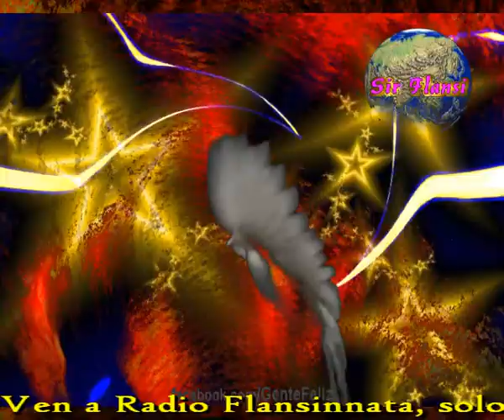Cambiemos de tema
Sir Flansi
PARA QUE AGOTARSE CON PROBLEMAS
LOS PROBLEMAS SON LA CAUSA DE LAS PENAS
Y DEBERIAMOS DEJARLOS EN CASA
CUANDO SALIMOS A DIVERTIRNOS Y BASTA

PARA QUE BUSCARLE LAS UÑAS AL GATO
SI YA SABEMOS QUE LAS TIENE
PARA QUE AÑADIR PROBLEMAS A LOS PROBLEMAS
SI YA SABEMOS QUE LOS PROBLEMAS VIENEN

NO TE COMPLIQUES LA VIDA
NO TE BUSQUES MAS PROBLEMAS
LA VIDA PUEDE SER MUY HERMOSA
MEJOR QUE CAMBIEMOS DE TEMA

LA SEMANA HA SIDO DURA Y LARGA
Y AHORA EL ANSIA DE PAZ ME EMBARGA
SALGAMOS DE PASEO Y CHARLEMOS
HABLEMOS DE DULZURA Y NUNCA DE VENENO

PARA QUE AMARGARSE CON PROBLEMAS
HOY VAMOS A DISFRUTAR DE LA VIDA
HAYA SOMBRA, HAYA SOL LLUEVA O NIEVE
LA VIDA NOS SONRRIE Y NOS CONMUEVE